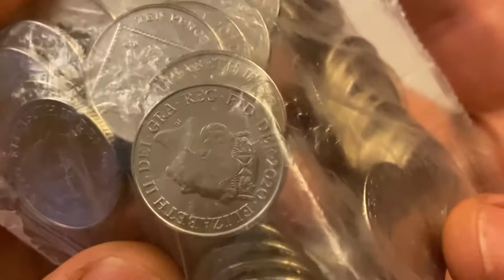Sealed bag of 2020 ten pence coins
11 Aug 2022

New Series of opening Seal bags shiny coins

And if you know more about any of the coin please comment and share what you know